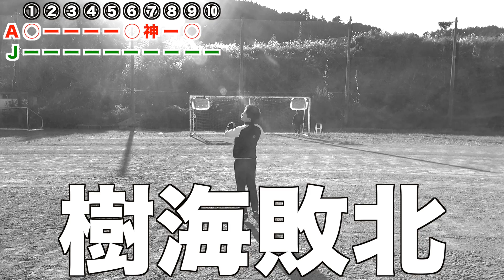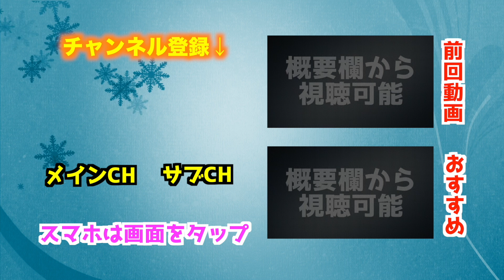【魔球】超ブレるボール vs 超曲がるボールでフリーキック対決してみた！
キッカーボールとブレダマスターは俺の持ってるボールの中でも１・２位を争う魔球です！
以前の対決動画は下から観てね⬇︎

ファンレターはこちら
〒107-6228
AJ UNITED　宛

コメント欄のルール